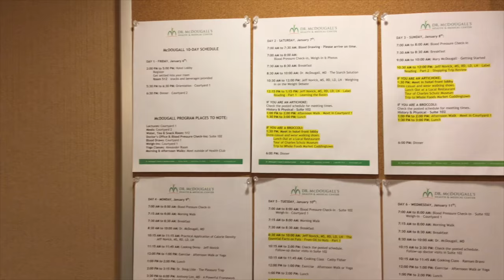LA DIETA MAS FACIL PARA PERDER PESO- DIA 2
La dieta mas facil basada de papas y arroz!